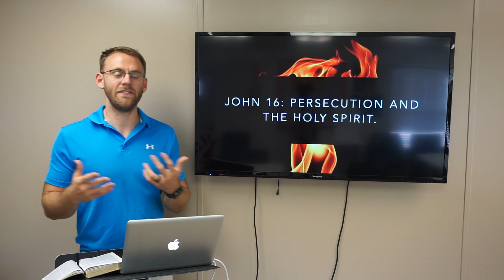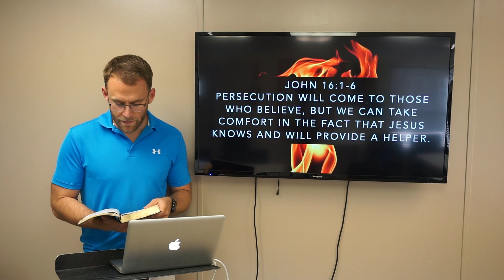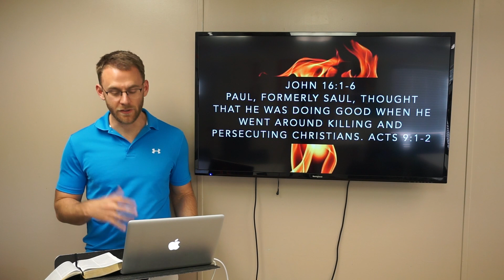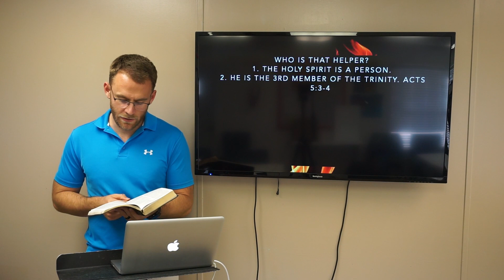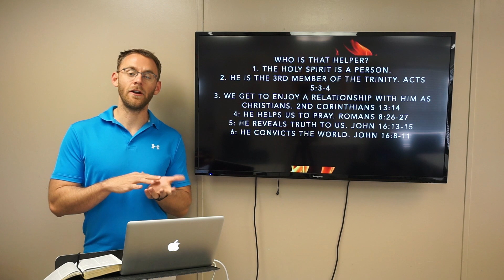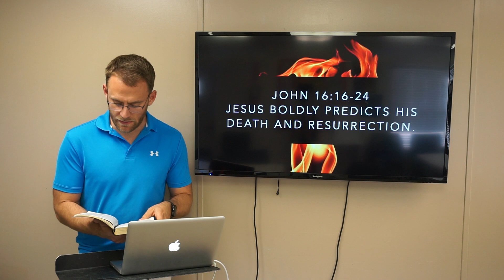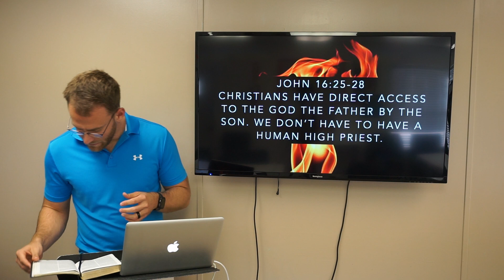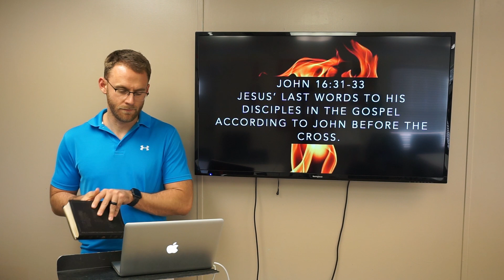The Gospel According to John: John 16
This video will cover John 16, with special attention paid to the Holy Spirit and His Personhood.